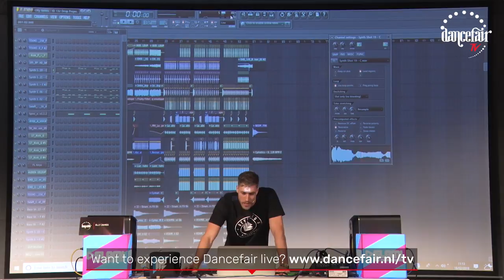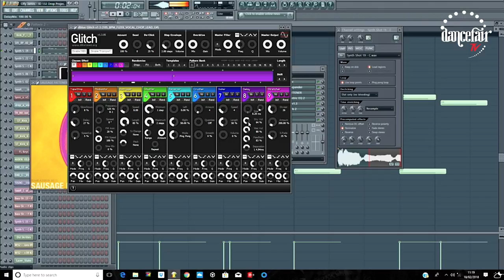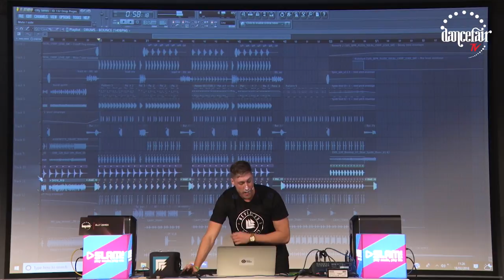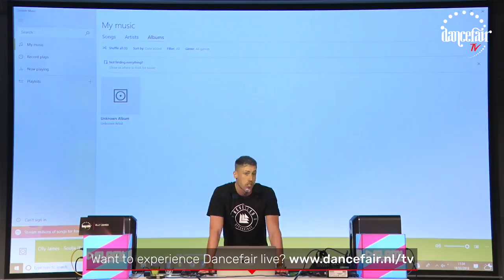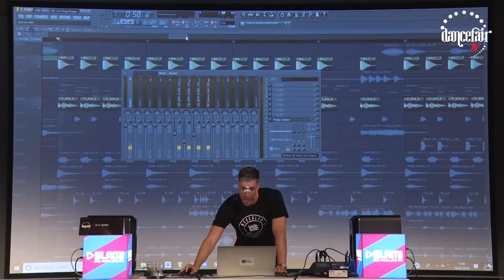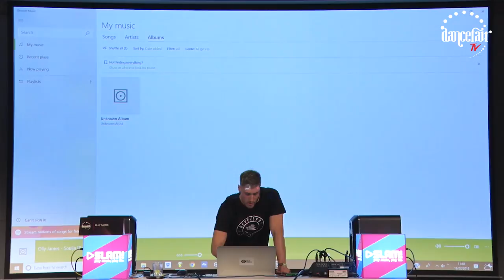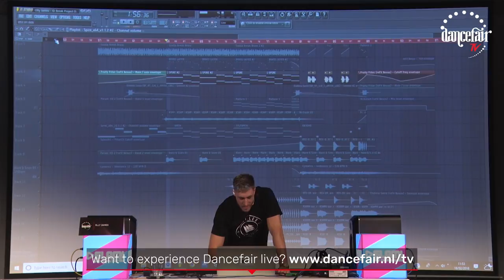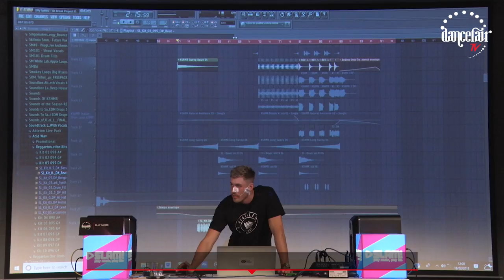Olly James Production Masterclass | Dancefair 2018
Olly James is known for his energetic tracks, and powerful drops. Olly James is dropping massive tracks on Revealed Recordings, Maxximize Records, and more. This all-round top producer will take your skills to the next level.

In this masterclass, Olly James teaches you how to make a drop from scratch, fill up your mix with effects, create tension in de build up, make a catchy drop melody and how to make creative fills using samples.